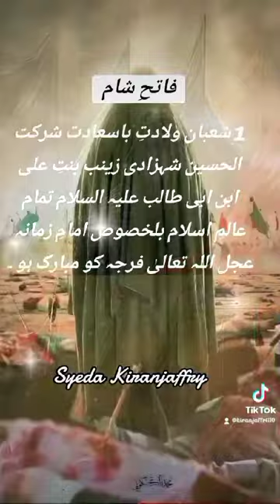| Zainab abu turab ki zinat ka Naam hy |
Explore the profound love for Ahlebait in our latest video featuring heartfelt shairi. Immerse yourself in the essence of Shia Muslims' devotion with Ali Raza Rizvi, Nusrat Bukhari, and Nadeem Sarwar. Join us on a spiritual journey through Iran and Iraq Ziarat, delving into the rich history and significance. Witness the power of Ya Hussain and the revered personalities of Imam Hussain and Imam Ali.